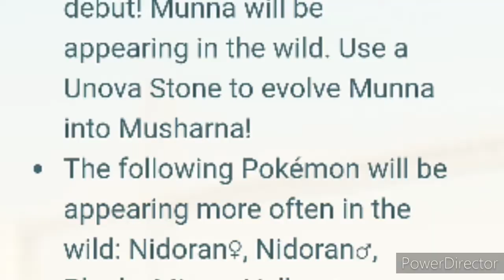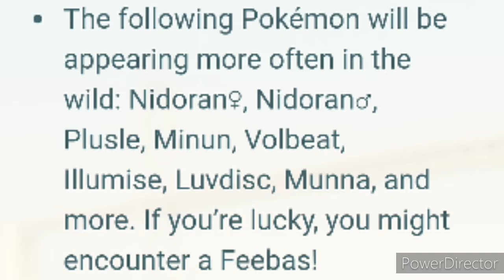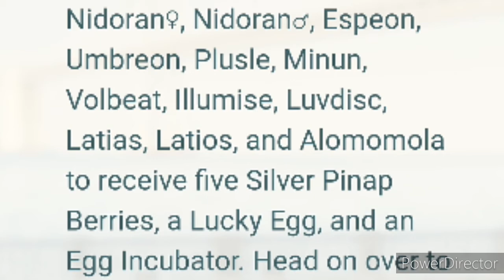Valentine Week!! 2 New Pokemon Debut & Many More. Pokemon Go Valentine Event. All Major Event Detail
Yo Guys What's Up. I am back with another video.

Finally Valentine Week is live in PokemonGo & Many Pink color Themed Pokemon such as Luvidisc, Alolamola & many more are Appear in wild, raids & eggs. & Also Lucky trades & Lucky Friends can be happen Today.

So in today's video I will give you a quick View on major events Details.

So be sure to watch this video till last, So u get all the Valentine's weekend Events Update.

PkmnMasterShubh

What do I use to make these videos?:
Filming Camera: Gionee S6s
Gaming Phone: Redmi 6A
Screen Capture: DU Recorder
Editing Software: cyberlink PowerDirector